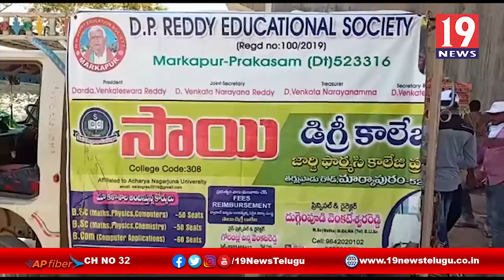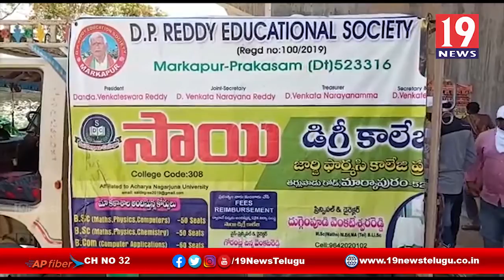కరోనా నేపథ్యంలో అభాగ్యలకు సాయి డిగ్రీ కళాశాల ఆధ్వర్యంలో అన్నదానం-ప్రకాశం జిల్లా మార్కాపురం